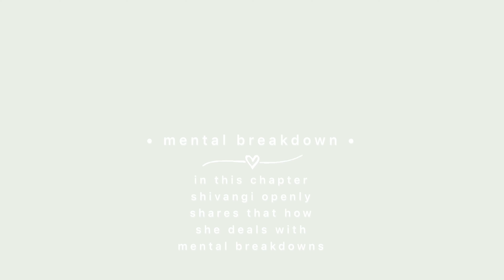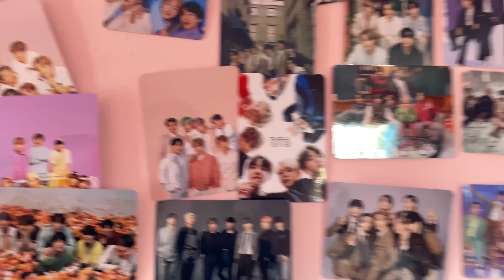A Trip Down Memory Lane // Mini Haul, Trip to Banaras, Setting up my BTS Wall & Mental Breakdown )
Hey guys ! Today's video is close to my heart. I went on a one day trip to Banaras with my friends. Other than that you get to see a mini haul, me setting up my BTS wall, unfiltered shivangi that had a mental breakdown and me meeting my army friend. I hope you enjoy today's vlog. I wuv you.

🎐 special tags

timestamps 🎐
00:00 in today's video

🎐 if you are reading this , you are the best !

current sub count - 16000 , ah thanks ! i love you sm !